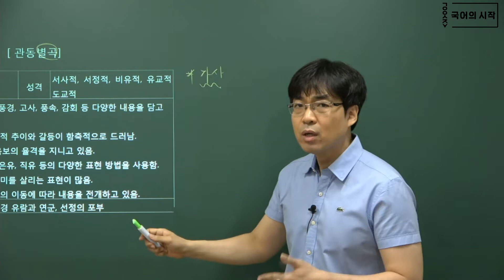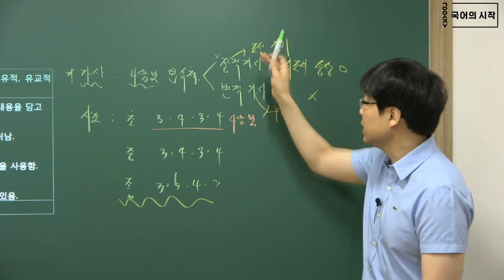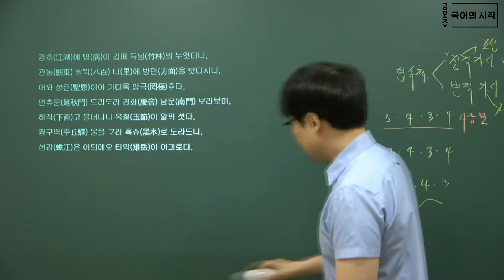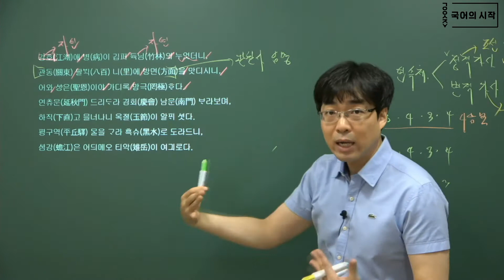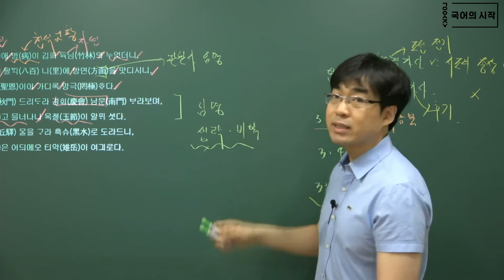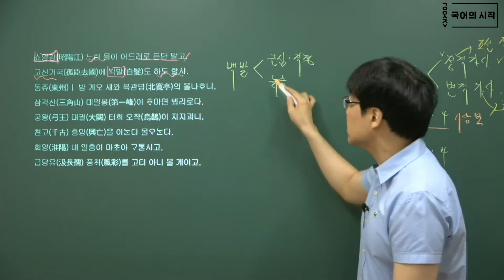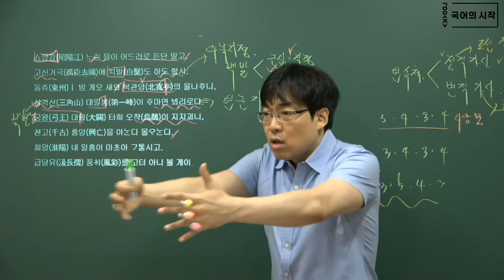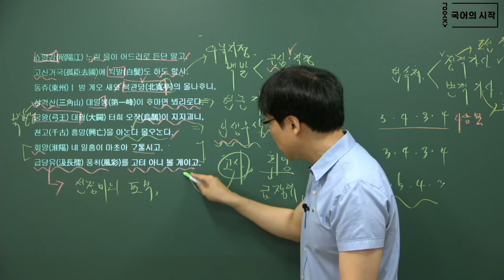고1 신사고 관동별곡1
단원 개관과 서사까지의 내용입니다.